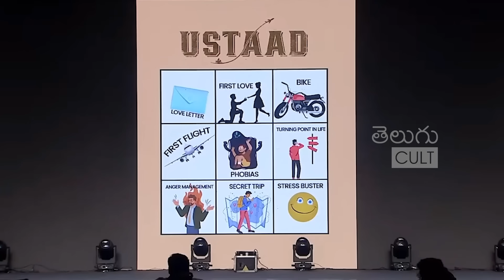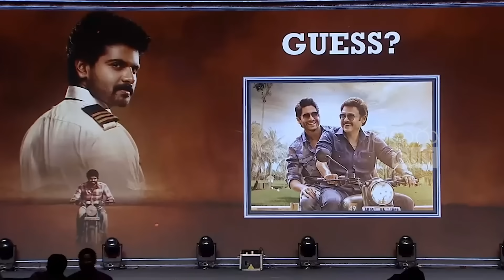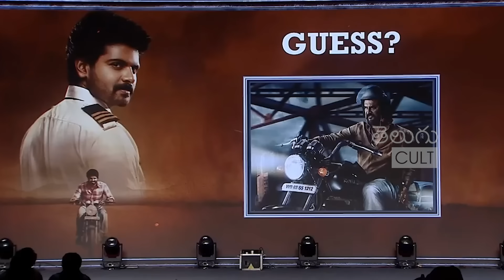Hero Nani HILARIOUS Words About His First Love | Rajamouli | Telugu Cult